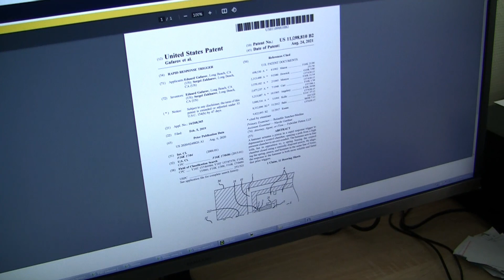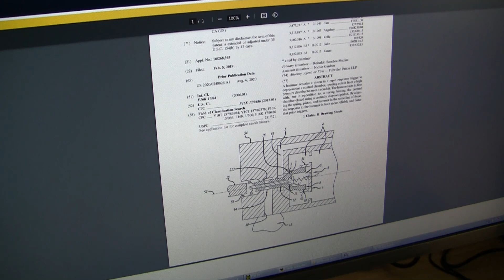We got US Patent for L2 valve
Получили патент на клапана Л2 в США.